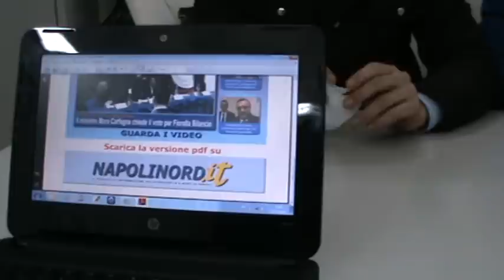NANO TV - GRUMO NEVANO. 22 MARZO 2011 I GIOVANI DELL'UDC APRONO LA POLEMICA